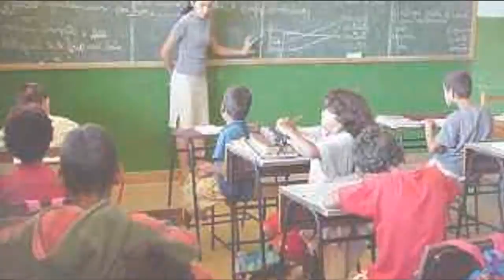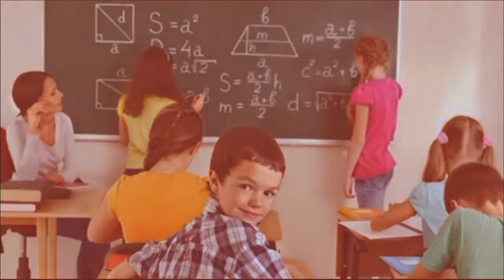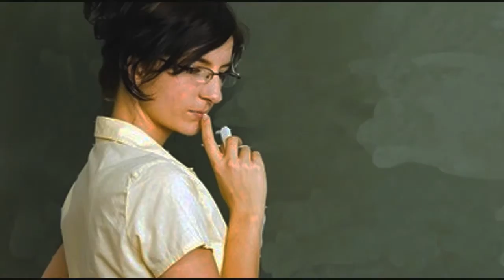DAMIAN Y LA MAESTRA | Miedo Profundo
En este vídeo les cuento otra historia de terror que se trata de un niño diabólico y la joven profesora que quiere ayudarle. comparte el vídeo y dale like... deja tu comentario y suscribete a mi canal